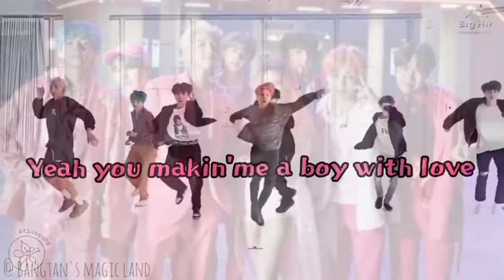Boy With Luv💗|| whatsapp status 💕💕💜